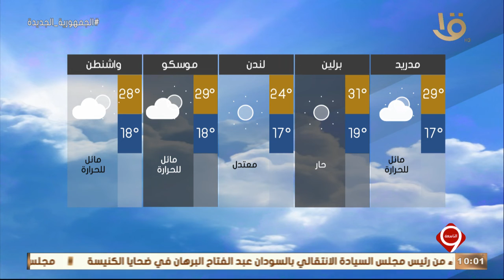نشرة التاسعة | الأرصاد: طقس الثلاثاء شديد الحرارة رطب نهارا على معظم الأنحاء